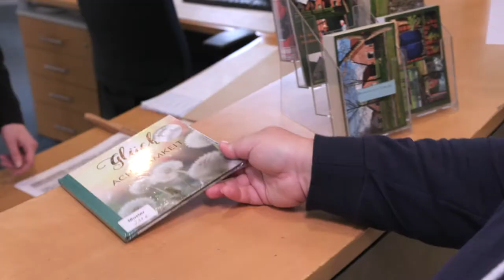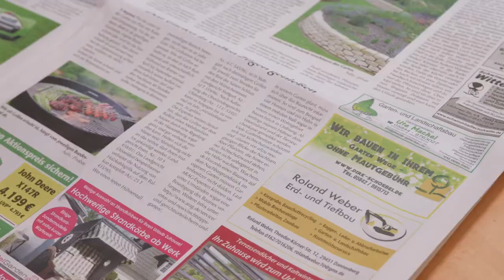Ausbildung I Kauffrau für Büromanagement I Lüchow I Moin Future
Selina hatte schon immer Interesse an der Arbeit in einem Verlag, da kann man nämlich nicht nur als Redakteur oder Journalist durchstarten. Im Vertrieb, im Kundencenter aber auch in der Mediaberatung ist Selina jetzt Profi. Wie es dazu kam, erzählt sie in ihrem Moin Future Film. Mehr Infos zum Thema Ausbildung gibt's bei uns